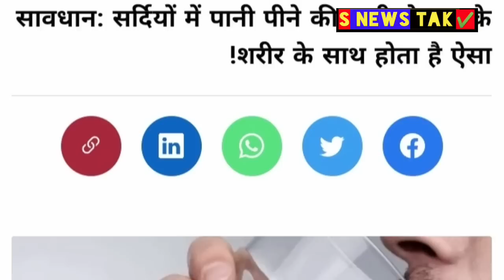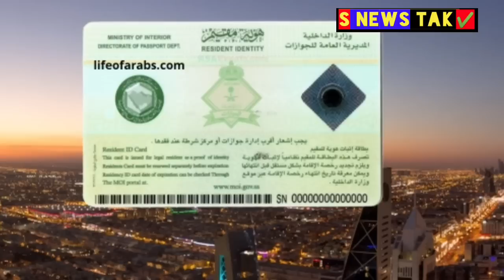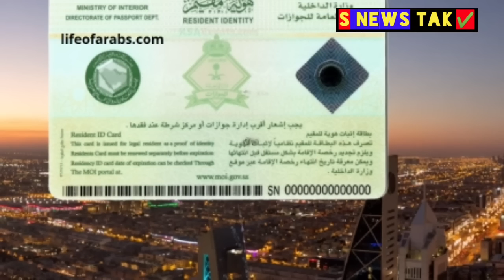सऊदी में नया क़ानून से सबको फायदा नहीं होगा। ठंडी में पानी पीने वालो शावधान। रियाद में भारी बारिश,,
Assalamalaikum Dosto,,

Saudi Arabia Daily News Hindi Urdu,,
Saudi Arabia Today News Hindi Urdu,,